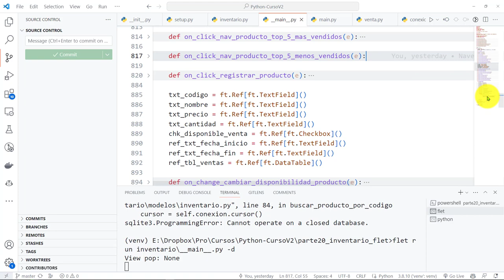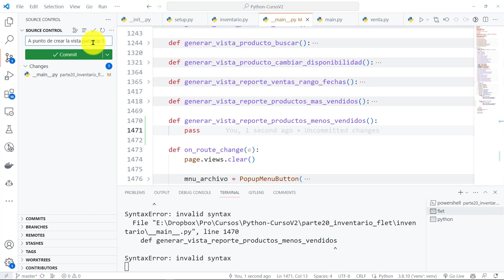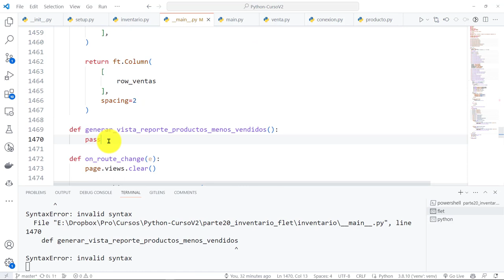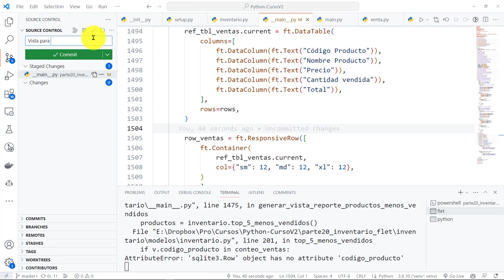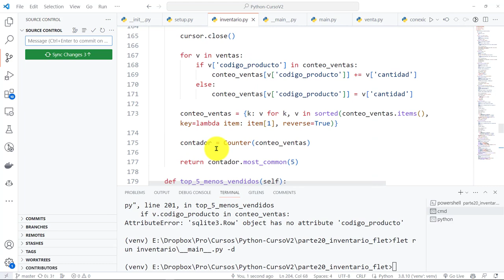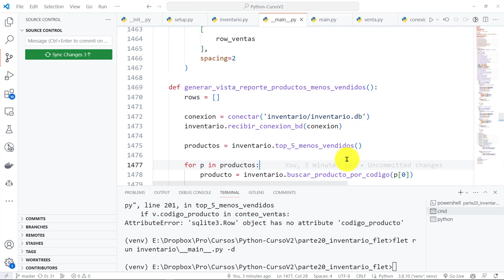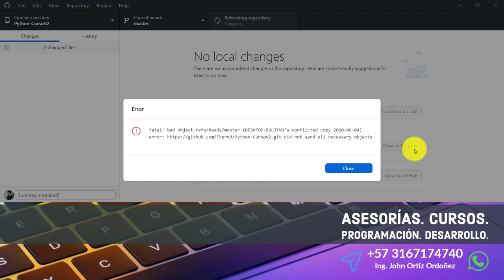Python Curso V2: 897 DataTable de Flet con el Top 5 de los Productos Menos Vendidos